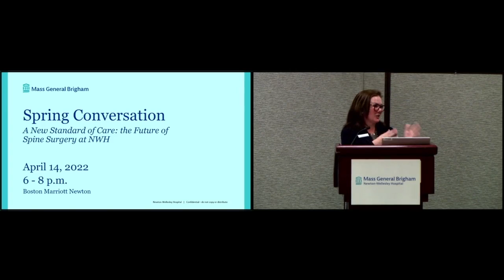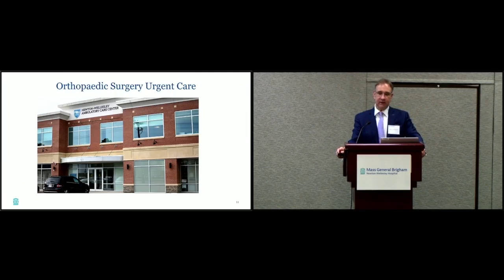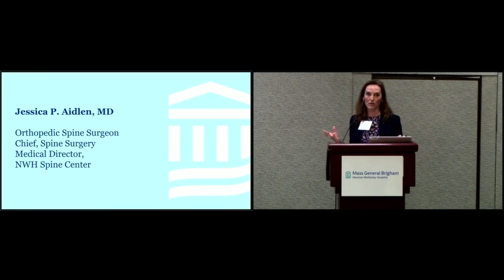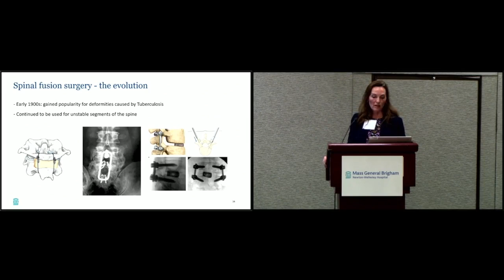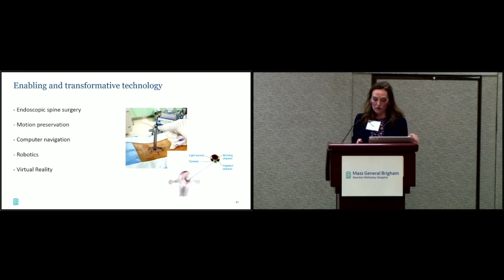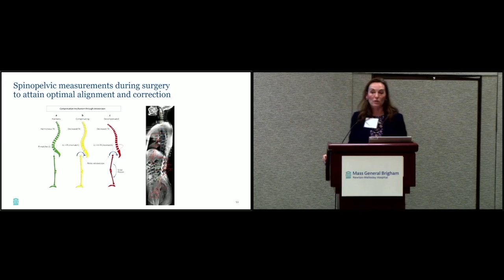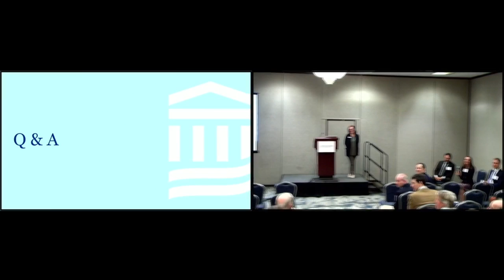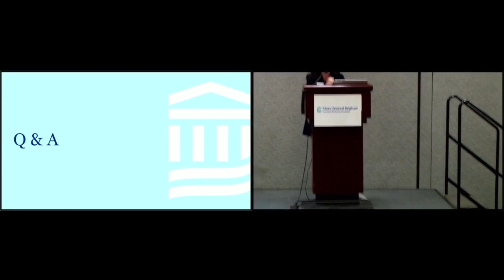NWH's Spring Conversation, A New Standard of Care: The Future of Spine Surgery at NWH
Newton-Wellesley Hospital’s Spring Conversation: A New Standard of Care: The Future of Spine Surgery at NWH, featuring Errol R. Norwitz, MD, PhD, MBA, Timothy Foster, MD and Jessica Aidlen, MD.